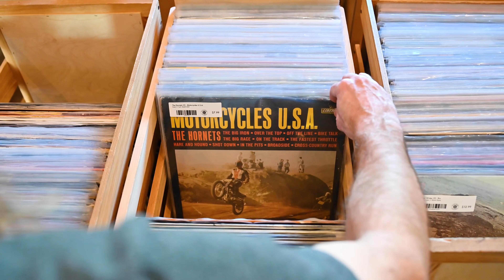Fresh Used Vinyl Drop - Saturday, February 3rd - Plaid Room Records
A quick flip through of all that is new in the used vinyl bins today!

Shop in-store for these titles, or find more new & used LPs & 45s online at plaidroomrecords.com

Plaid Room Records is located in downtown Loveland, Ohio.

Shop all new & select used vinyl online at plaidroomrecords.com